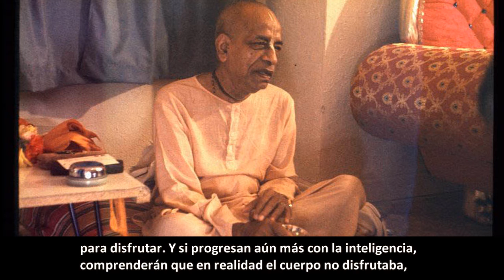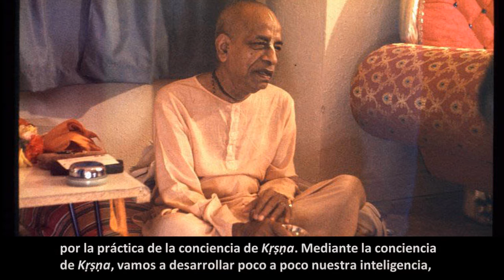BG 6.21-27 Prabhupāda. Clases en español subtituladas. Nueva York , 9 septiembre 1966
Quien no sabe lo que es la verdadera felicidad, busca la felicidad en este mundo material. Pero en la medida en que progresamos y disfrutamos del sabor de la felicidad espiritual, en la misma proporción abandonamos el sabor de esta felicidad material.